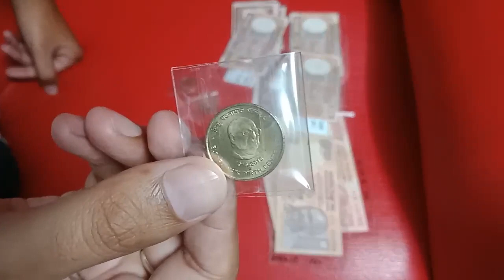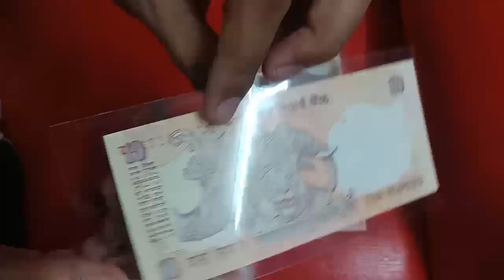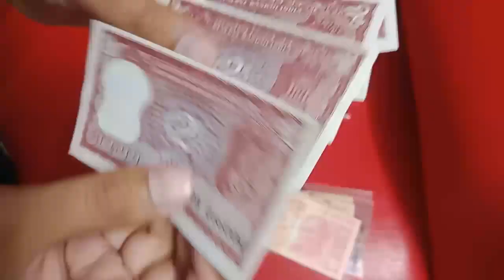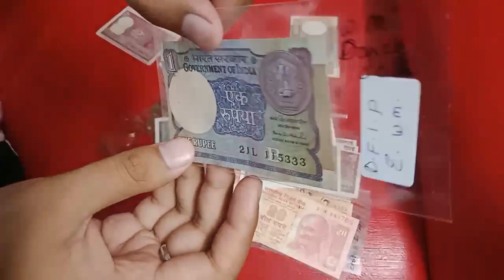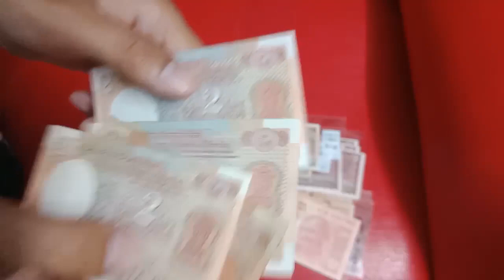Buy 5 Rupees Biju Pattanayak Coin Value | Buy 10 Rupees 786 Note Value | 20 Rupees Note Value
Namaskar dosto, MA hament aapka bahut bahut swagat karta hu golden collection channel ma, dosto aaj Maine kuch Indian Rupees coins and notes collect kiya, umeed karta hu aapko video pasand aya hoga.